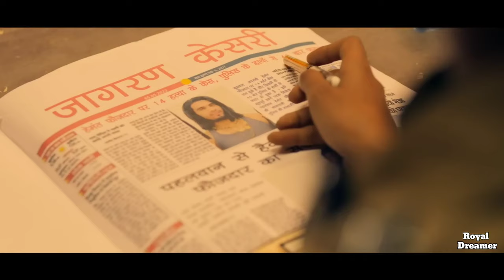panipat me fair tera gunjay pura ambala re ( tere Yar ne khola tution badmasi ka)🔥🔥🔥 Punjabi song